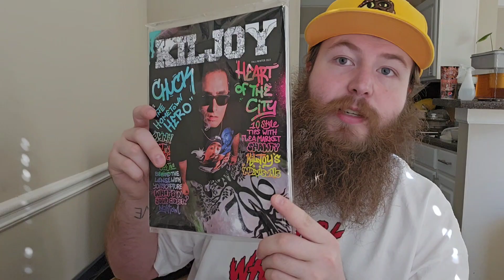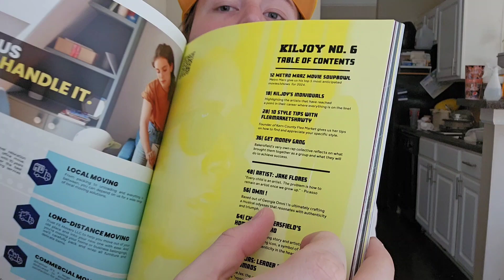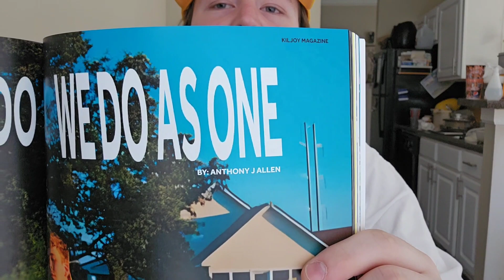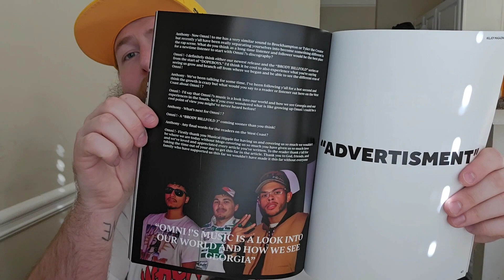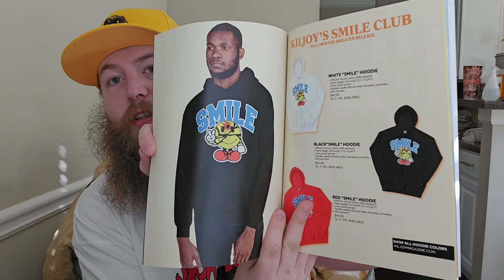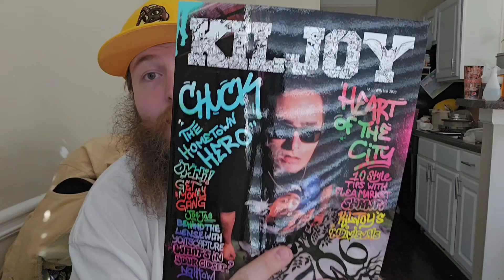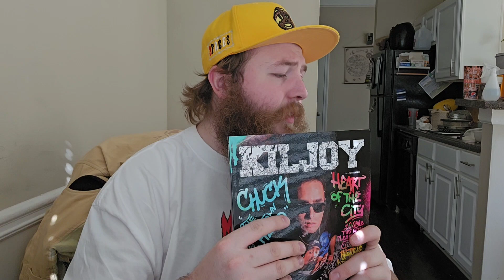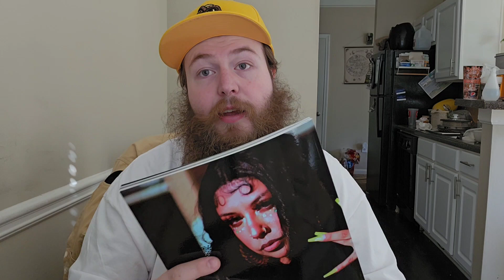Second Greatest Achievement in Life: I was Featured in KILJOY Vol 6.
The Musical Hippie teamed up with Bakersfield based magazine company, KILJOY, to create some magic with the rising Atlanta rap group, OMNI !

OMNI !